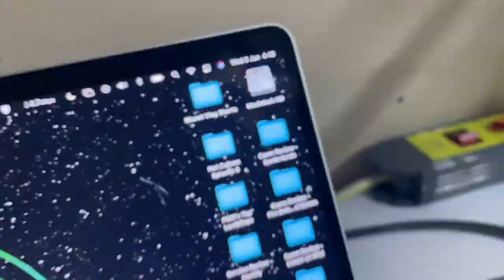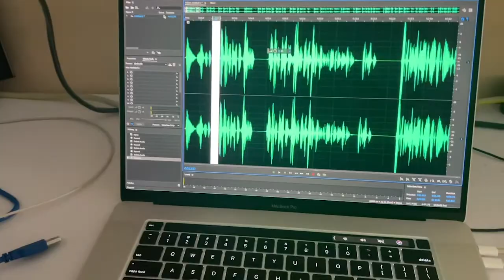Daily Vlog #4 - Wednesday the 2nd of June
And thus, my daily VLOG attempts continue!

Here’s Day 4!

I have boxing training, and go for lunch with the niunet team where I ask Dan a tough question.